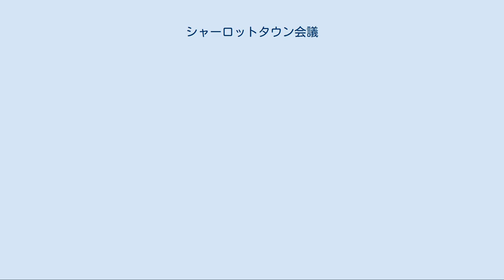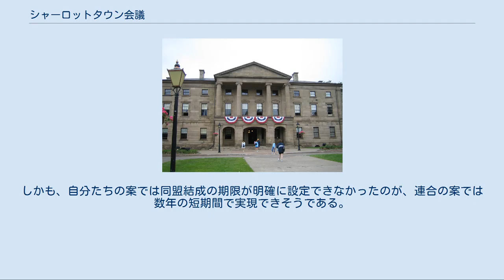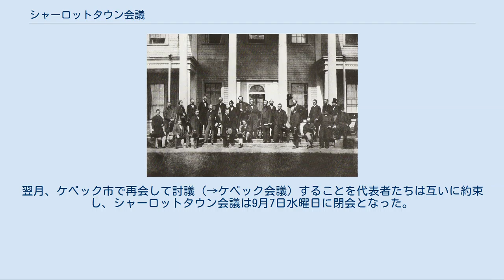シャーロットタウン会議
ジョン・A・マクドナルド
プリンスエドワード島の知事公館前の階段に集まるシャーロットタウン会議出席者たち シャーロットタウン会議は、プリンスエドワード島のシャーロットタウン（カナダ）で1864年9月1日から9月9日まで開催された会議。
英領北アメリカの代表が集まり、カナダの連邦結成（コンフェデレーション）について話し合いが行われた。
 当初、会議はノヴァスコシア州とニューブランズウィック州、プリンス・エドワード・アイランド州の沿岸諸州代表者のみで行われる予定であった。
ニューファンドランドは同盟への参加に興味がないと考えられており、会議には招待されなかった。
イギリスはこれらの州に沿海同盟の結成を促すことで、植民地の英国本国に対する経済的、政治的依存度を低減すると同時に、当時進行中であった南北戦争に対抗するだけの経済力と軍事力を蓄えさせようとしていた。
会議開催の予定を聞きつけた連合カナダ（現在のオンタリオ州およびケベック州）は、連合を含むすべての植民地による同盟について討議することを主張した。
1864年8月にはニューファンドランドも会議への参加を希望したが間に合わず、連邦への参加は翌月のケベック会議まで待つこととなった。
 シャーロットタウンの州庁舎 連合カナダの代表を乗せた蒸気船ビクトリア号がシャーロットタウンに到着したとき、町にはちょうどサーカスが来ていた。
町の人々のほとんどが会議よりもサーカスに関心を奪われたうえ、グレート・ジョージ通りの先にある町営の埠頭で働く人までもが職場を離れてサーカスを見に行ってしまっていたため、プリンスエドワード島代表のウィリアム・ヘンリー・ポープは自ら小舟を漕いで連合カナダの代表団を出迎えるなど、レセプションのすべてを自分で取り仕切るはめになった。
また、町中の宿泊施設のほとんどがサーカス団と沿岸諸州の代表団で埋まってしまっていたため、連合の代表団はビクトリア号に宿泊することになった。
 会議は主にシャーロットタウンの役所であった州庁舎で開かれたが、社交的な催しには副総督が住む知事公館も使われた。
初会合は9月1日木曜日に開催され、全代表参加の宴会も行われた。
9月4日は日曜日で休会日であったが、それ以外の日は日中の会議の後に必ずパーティや宴会が開かれた。
会議の開催から最初の（休会日の日曜日を除く）4日間は、連合カナダの代表が会議を支配した。
沿岸諸州の心配をよそに、カナダにとって最良の同盟とはどのような形態かということについて、連合の代表団は自らの考えを説明した。
沿岸諸州の側からの案が提示されたのは、会議開催からようやく5日目の9月6日になってからであった。
連合カナダの代表ジョージ・ブラウンから提示されたカナダ憲法の草案についての討議が2日間にわたって交わされた結果、草案はカナダを大英帝国の一員として残す一方、当時に決着がついていなかったアメリカの南北戦争のような争いの元になりかねない要素を排除した内容であった。
 沿岸諸州の代表たちは、連合カナダを加えた広範な同盟関係がより有利であることを確信した。
しかも、自分たちの案では同盟結成の期限が明確に設定できなかったのが、連合の案では数年の短期間で実現できそうである。
翌月、ケベック市で再会して討議（→ケベック会議）することを代表者たちは互いに約束し、シャーロットタウン会議は9月7日水曜日に閉会となった。
代表団は翌日9月8日に開かれた舞踏会後、シャーロットタウンを後にした。